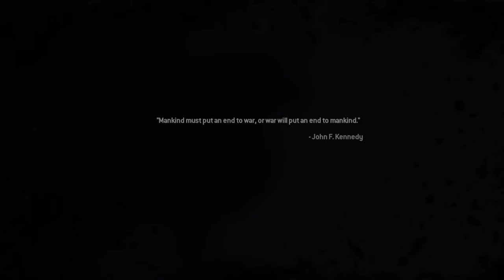Call of Duty: Modern Warfare 2 Campaign Remastered - Ep 3 "Cliffhanger"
Call of Duty: Modern Warfare 2 Campaign Remastered Let's Play Mission " Cliffhanger"